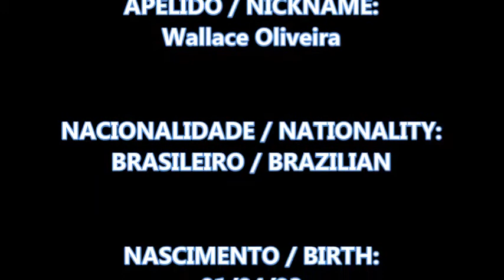WALLACE OLIVEIRA VOLANTE E MEIA